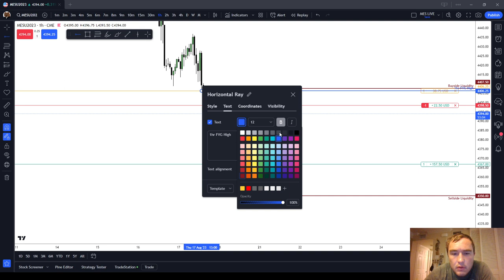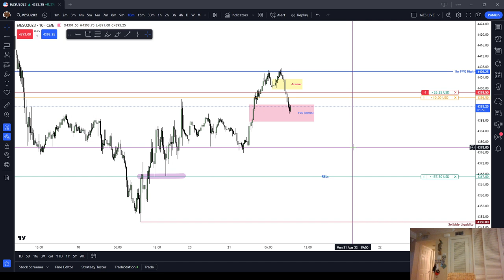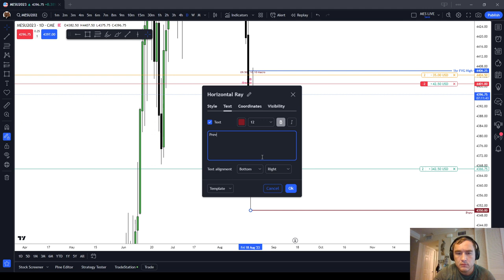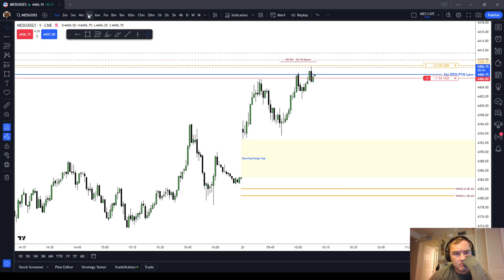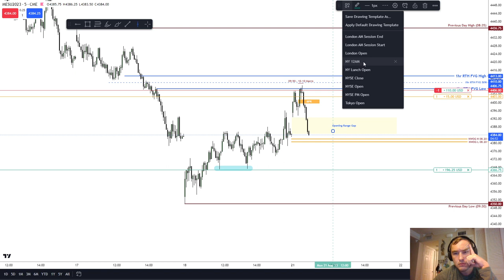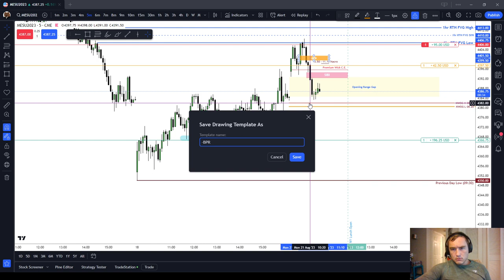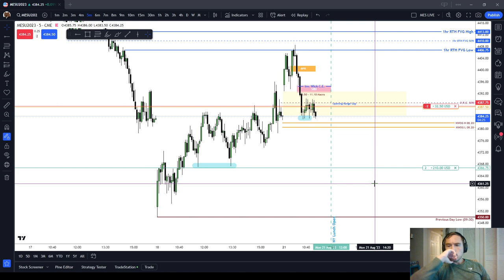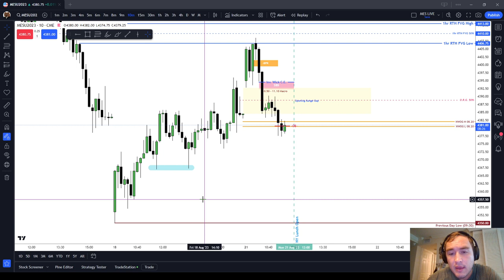LIVE MES Trading NY AM Session | Mon August 21 2023